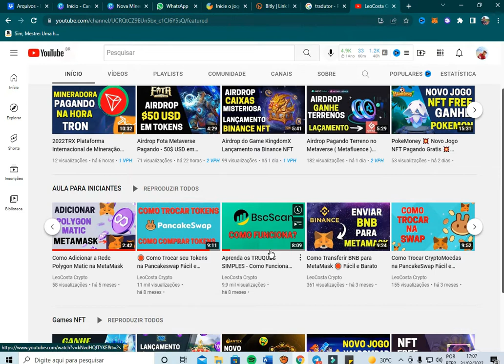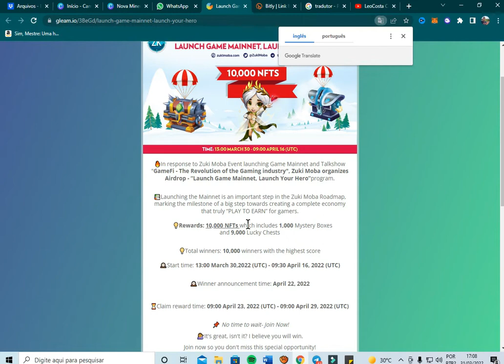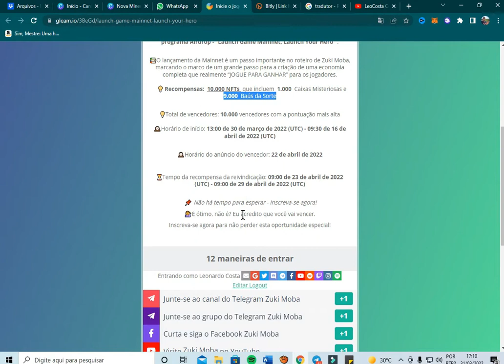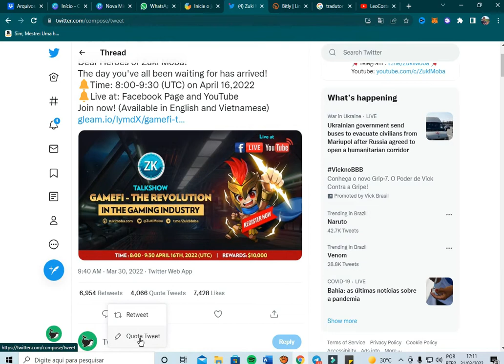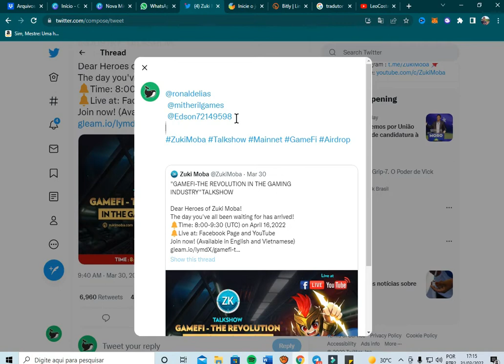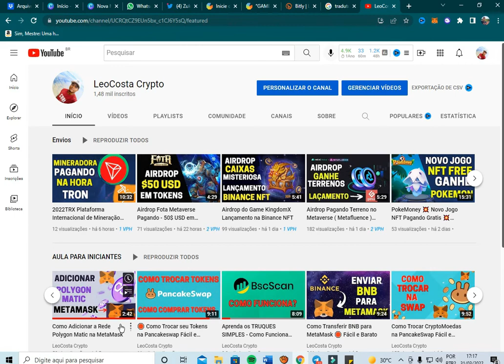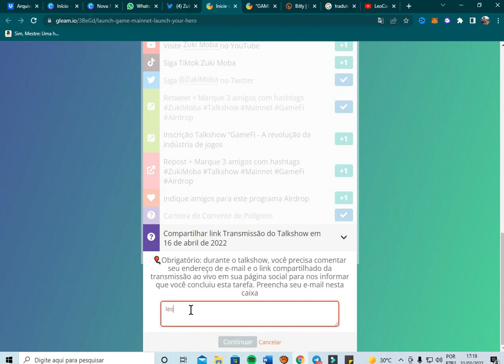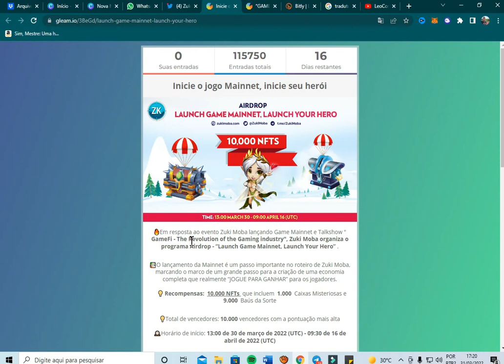Zuki Moba 💥 Ganhe NFT - Caixas Misteriosas - Baús da Sorte